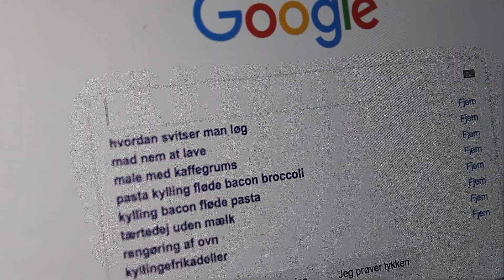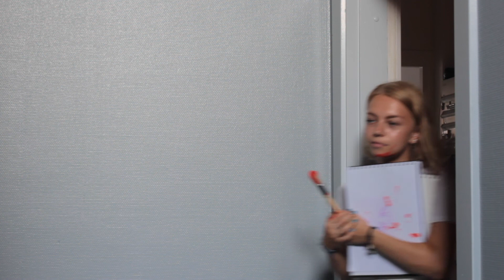Dexter, gruppe 3